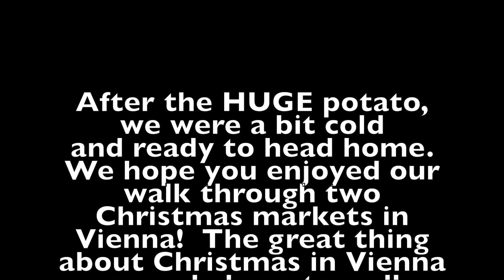Christmas Markets in Vienna | Walking Through Two Vienna Christmas Markets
It is Christmas in Vienna, Austria!  Every few blocks you will find a Christmas market.  We walked through the Karlskirche Weihnachtsmarkt and the Rathausplatz Weihnachtsmarkt.